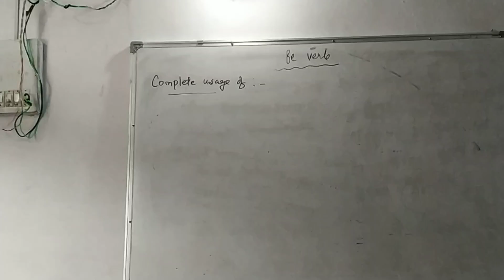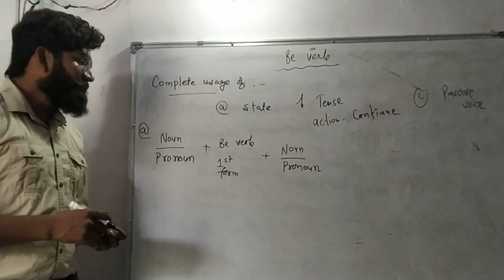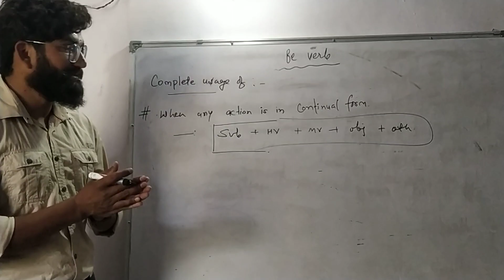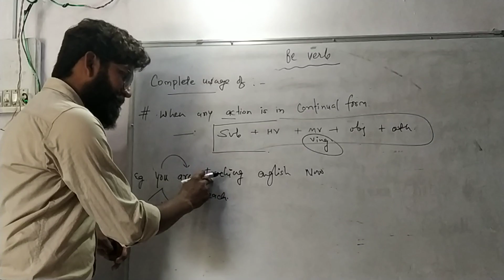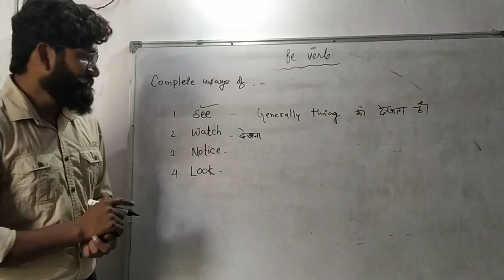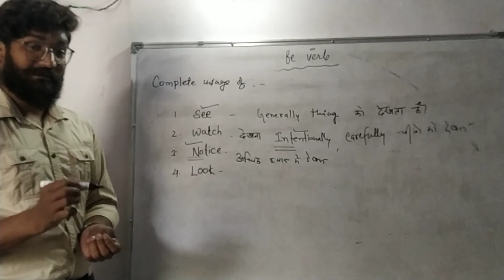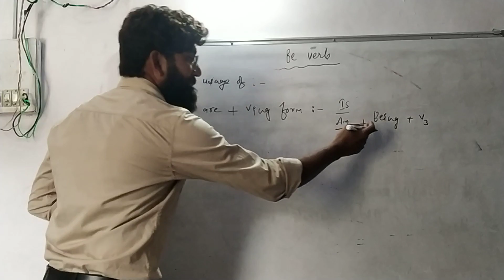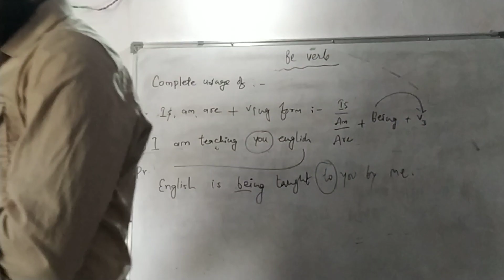Be verb ( is ,am ,are ) complete usage by siddhant panwar